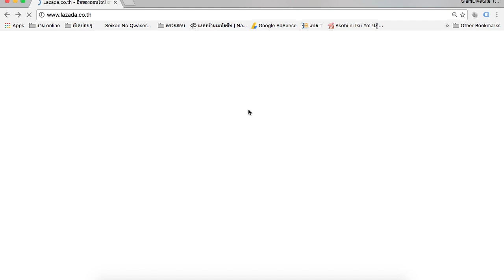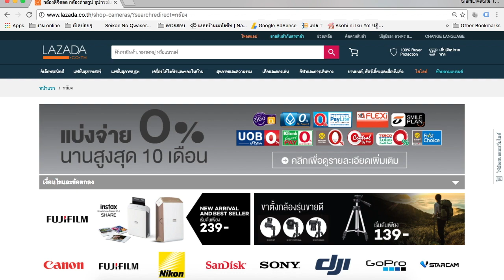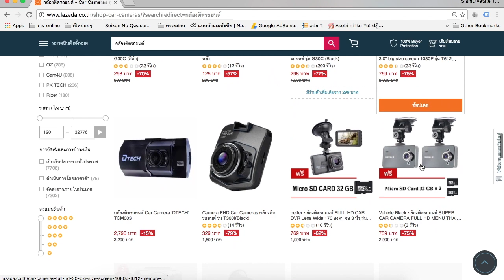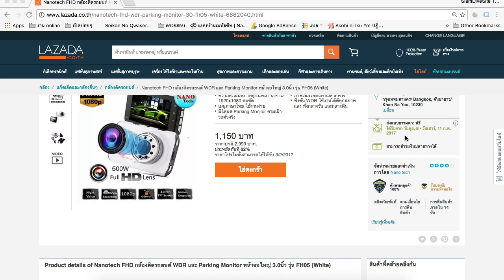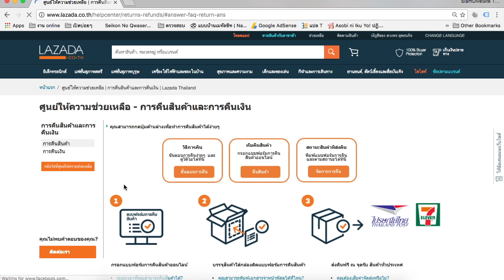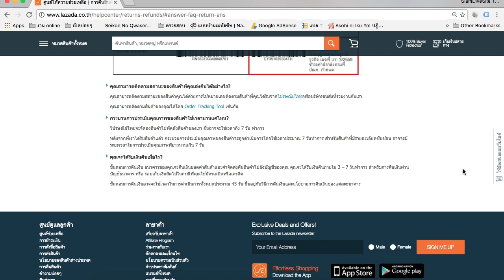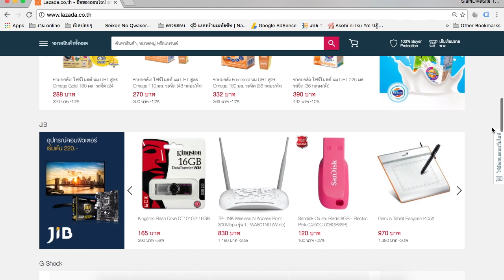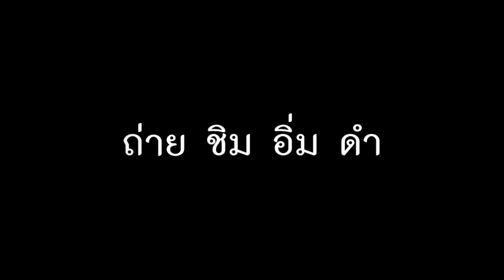สั่งของจาก LAZADA ดีหรือมั่ว ชัวร์หรือเน่า : T3B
สำหรับเพื่อนๆที่ถามมาว่า ตกลงของ LAZADA แกะก่อนได้หรือไม่
ขอตอบรวมไว้ตรงนี้นะครับ ก่อนหน้านี้ผมใช้วิธีเอาไปแกะก่อนเพื่อตรวจสอบในบ้านก่อนเซ็นรับ และของผมไม่เคยมีปัญหาในการส่งกลับ จึงแนะนำวิธีนี้ให้กับเพื่อนๆในคลิป และมีหลายๆท่านทำตาม ซึ่งบางท่านทำได้และบางท่าน พนักงานส่งไม่ยอม ผมจึงได้ เมลไปถามกับ LAZADA ว่าจริงๆแล้วเราควร ทำอย่างไร  LAZADA ตอบผมมาตามข้อความนี้ครับ

ศูนย์ ข้อมูล ช่วยเหลือคืนสินค้า

"ลาซาด้าขอเรียนให้ทราบว่า ทางเราได้รับข้อมูลที่ท่านแจ้งเข้ามาแล้วค่ะ ตามนโยบายของลาซาด้าคือสินค้าสามารถเปิดได้หลังจากที่มีการเซ็นต์รับ ในกรณีที่สินค้ามีปัญหา กรุณาติดต่อลาซาด้าได้โดยตรงค่ะ ขอบคุณค่ะ "

ซึ่งแน่นอนครับที่ผ่านมาคือวิธีของผมโดยส่วนตัว LAZADA ไม่ได้ให้ทำนะครับ LAZADA จะให้เราส่งของคืนภายหลัง ดังนั้น ถ้าพนักงานส่งไม่ยอม ก็เป็นเรื่องปรกติครับ ดังนั้นสิ่งที่ผมทำเป็นสิ่งที่ไม่ได้ตรงกับนโยบายของ LAZADA แต่เป็ฯวิธีของผมเองครับ

VDO ตอบคำถามเพื่อนๆเกี่ยวกับการสังสินค้าจาก LAZADA จากคำถามที่ถามมา และที่ผมพอจะนึกออกครับ ตอนแรกว่าจะอัดสั้นๆ พูดเพลินครับ